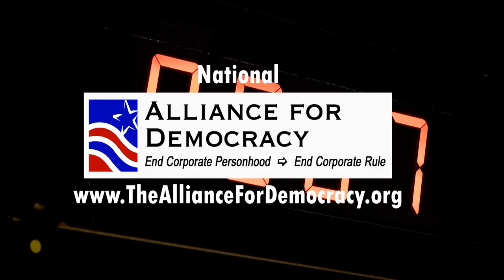We the People have the right to protect ourselves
Community Rights organizer, Paul Cienfuegos, talks about the concept and history of community rights. Community Rights measures are characterized by three specific provisions - they strip corporations of all constitutional rights ar the local level, ban specific corporate activities, and enshrines at the local level the right of a community to govern itself, regardless of what state or federal government says.  Paul gives us a quick history of the founding of the US, and how we ended up with a system designed to protect property.     200 communities in 9 states have passed such ordinances.  Here in Oregon, Lincoln County voters have enacted such a law recently, banned aerial pesticide spraying. Other Oregon Counties are also moving forward with community rights initiatives.  And we finish up talking about a new community rights organization, Community Rights US.